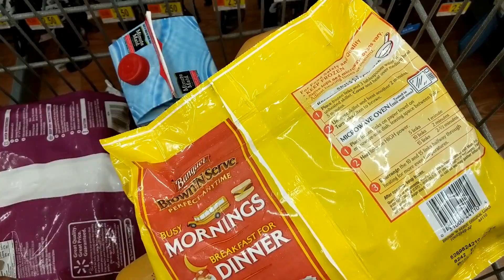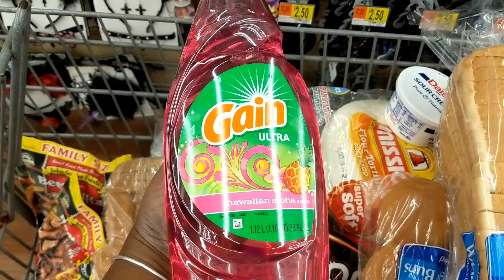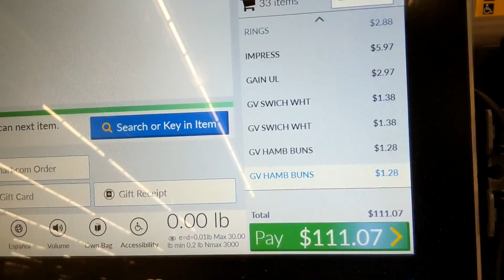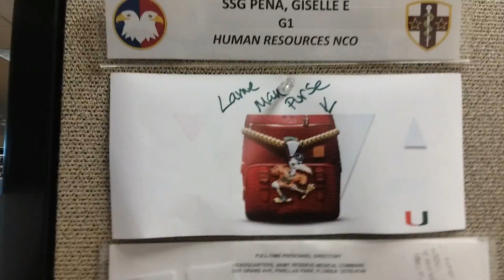Travel Prep ✈️ Walmart Haul 🛒 and a Teen Driver 🚘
Quentin and I visited Vincent in Nebraska. In this vlog I get my mom chores done, Quentin gets to drive, and I make a Walmart run.